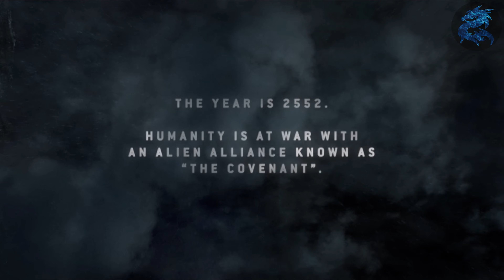Halo The Master Chief Collection - Halo 3 ODST - Prepare To Drop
Halo 3 ODST Prepare To Drop. This is the intro video to Halo 3 ODST. The mission brief is "Drop into the nighttime city."

I am playing through Halo 3 ODST in the same way I played through Halo 2 and Halo 3. I died too many times in Halo CE Anniversary and improved in Halo 2 and Halo 3. I intend to improve greatly playing through Halo 3 ODST and be a lot more professional. Some deaths are inevitable, and I will try to edit them out if I can remember. I am still playing through on the easy difficulty.

These videos are my attempt to playthrough every halo game I can get my hands on starting with The Master Chief Collection (Xbox Series X).